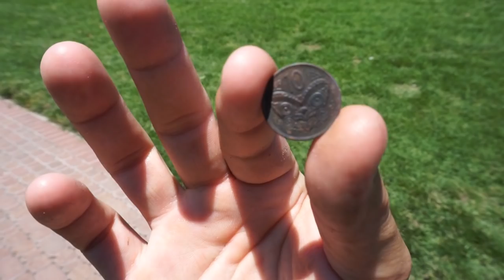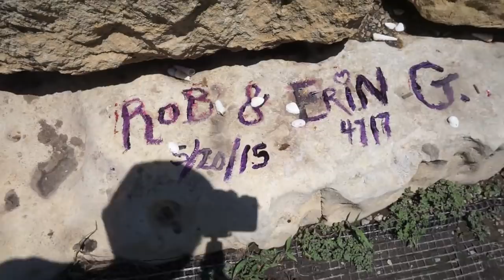MAGNET FISHING URBAN CREEKS WITH 350LB PULL MAGNET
Magnet fishing downtown urban creeks and canals is a lot of fun because you never know what you might find!

MINE- bobguy888